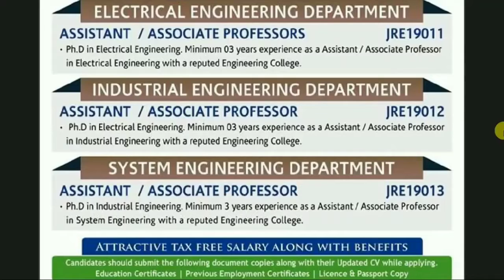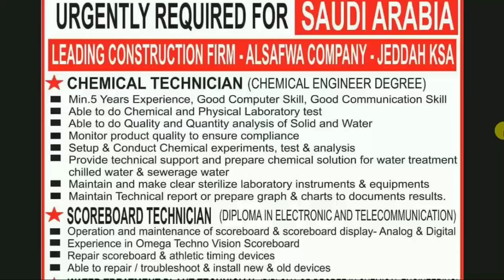Jobs Free Requirements For Abroad And Europe Assignment Mumbai Epaper.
This is good opportunity for you friends.
Thanks friends.